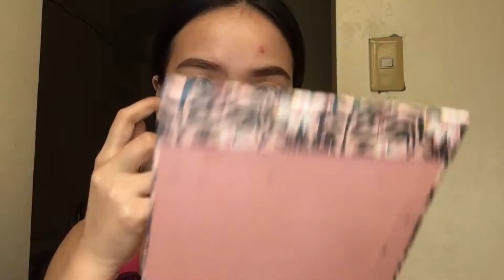COPYING GABBI GARCIA MAKE UP LOOK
Hello Guys,

so ayun bored na naman ako, kaya gumawa na naman ako ng make up look inspiration by Ms. GabbiGarcia. And kung meron pa kayong mga any suggestions na look na gayahin ko just comment lang po. Keep on watching guys, please do share and like na din po itong video na ito.

FYI: NO COPY RIGHT INFRINGEMENT. FOR ENTERTAINING PURPOSES ONLY.